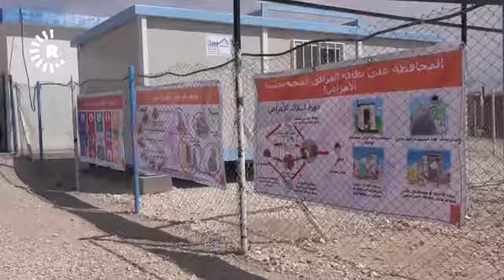الحسكة: تردي الوضع الصحي للنازحين في مخيم العريشة (قانا)